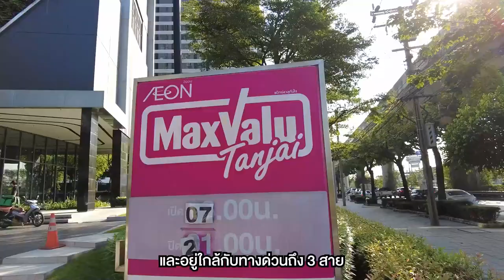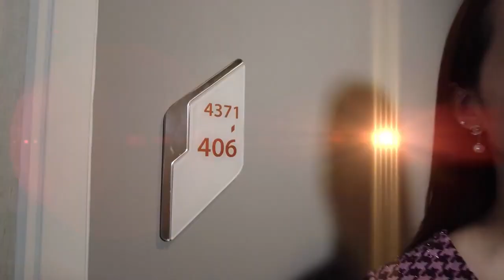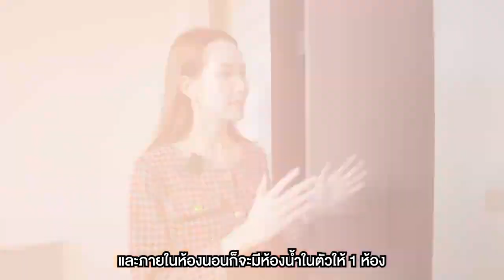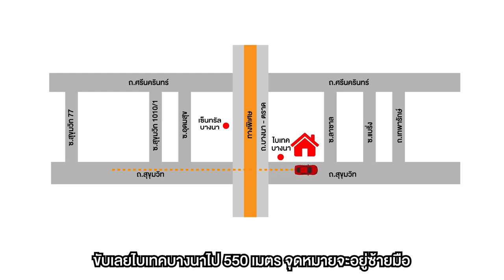รีวิวไอดีโอโมบิ สุขุมวิท อีสท์เกต ติด BTS บางนา ใกล้ทางด่วน 3 สาย!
รีวิวไอดีโอโมบิ สุขุมวิท อีสท์เกต
🏠 AT 1351

1.) บริการยื่นสินเชื่อฟรี ไม่มีค่าใช้จ่าย
2.) บริการให้คำปรึกษาเรื่องบ้าน เปรียบเสมือนคนในครอบครัว
3.) คัดสรรทำเลดี ราคาโดนๆ เพื่อคนอยากมีบ้าน บ้านมือสองทำเลทอง ต้อง J Asset management

📎 ที่อยู่ : 4371/406 บางนา บางนา กรุงเทพมหานคร
🗒รายละเอียด: 1ห้องน้ำ 1ห้องน้ำ
🔓 สิ่งอำนวยความสะดวก : Lobby, Mailbox, ร้านค้า 5 ยูนิต, สวนพักผ่อน, พื้นที่สีเขียวกว่า 1,000 ตร.ม.,
สระว่ายน้ำระบบเกลือ ความยาว 50 เมตร, ฟิตเนส, Social Club, Sky Lounge, Sky Garden, ประตู Digital Door Lock, Access Card Control, กล้องวงจรปิด, รปภ. 24 ชม.
🚗 สถานที่สำคัญใกล้เคียง : Bitec บางนา, The Bangkok Mall, Central Plaza บางนา, Big C บางนา , SB Design Square บางนา , Index Living Mall บางนา , รพ.มนารมย์, รพ.สำโรงการแพทย์, รพ.ไทยนครินทร์, รพ.ศิครินทร์, ร.ร.นานาชาติ St.Andrews